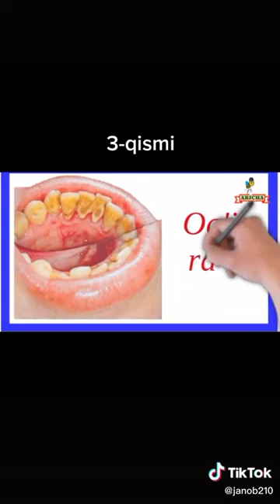АБДУЛЛОХ ДОМЛА МАРУЗАЛАРИ